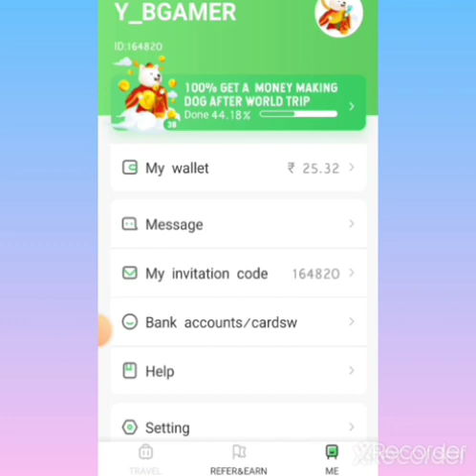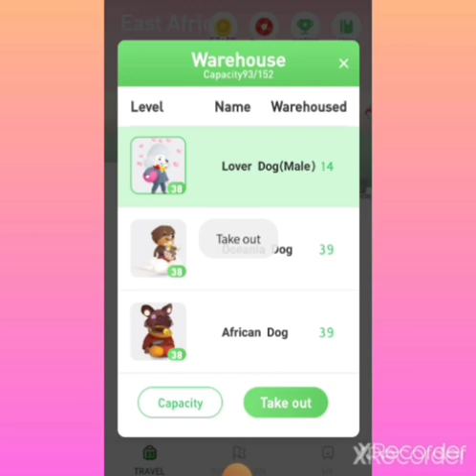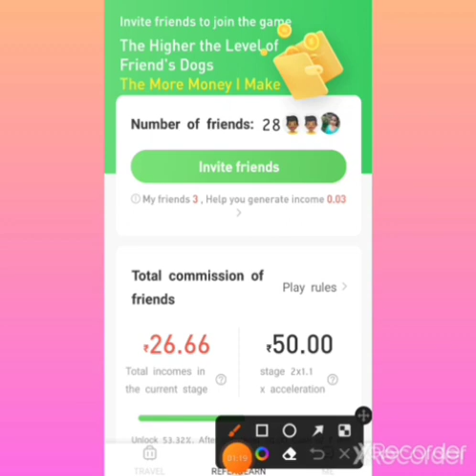🔥world trip app money making dog complete/bonus dog/38 lvl dog complete/world trip app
APP link

Instagram I'd
Y_B___GAMER